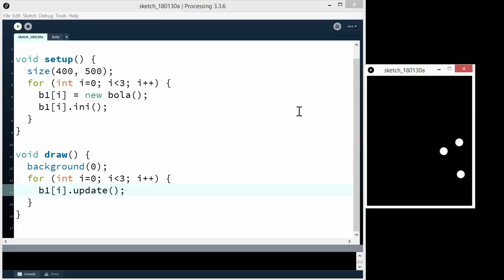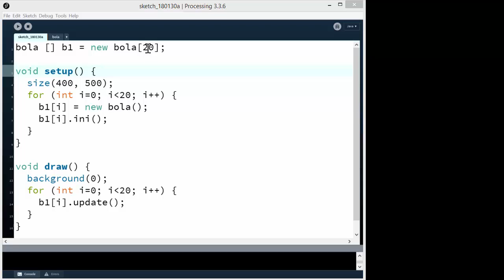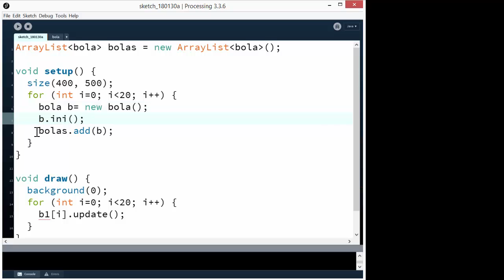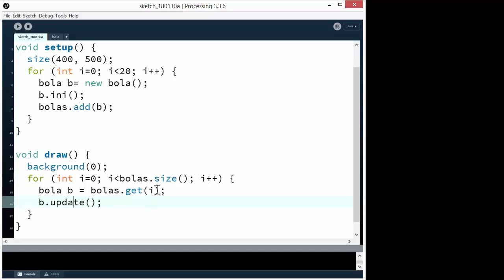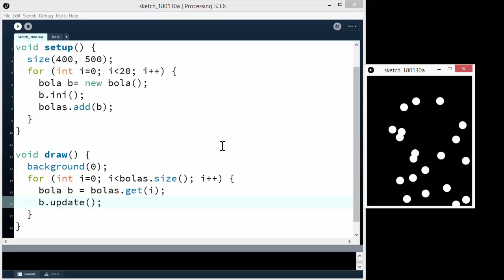[LBR007] - REC303 Arrays de objetos y ArrayList